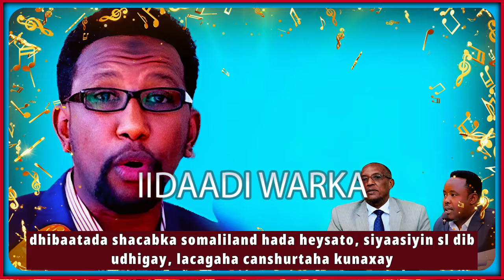DEG DEG DHIBAATADA REER AWDAL SOMALILAND & XABSIG ABIIB, SIYAASAD FASHILANTAY, LACAGAHA CANSHURTAHA